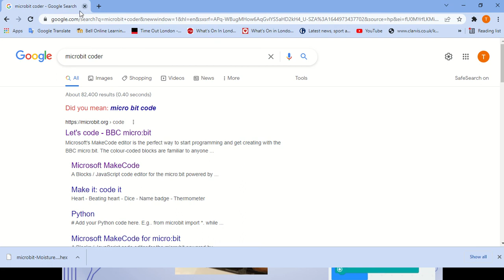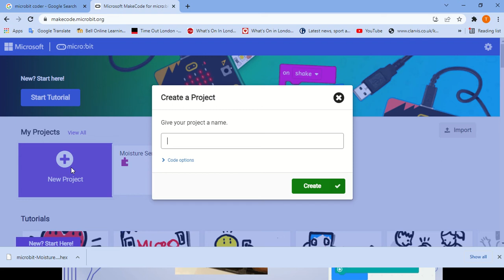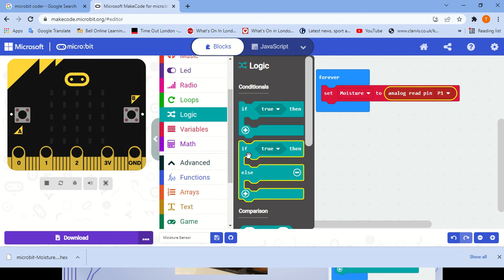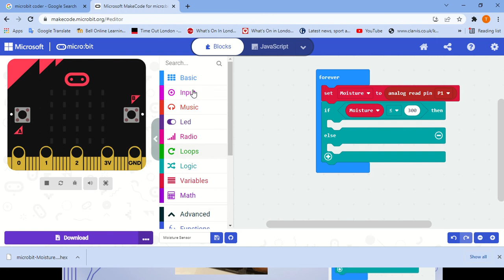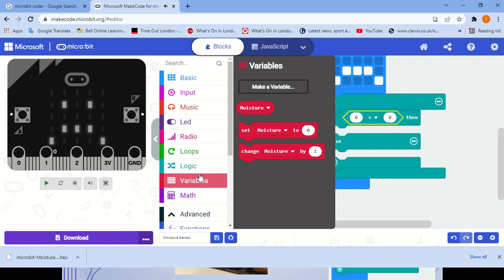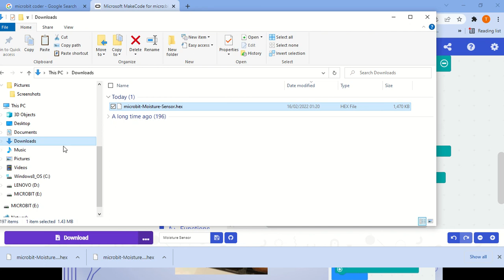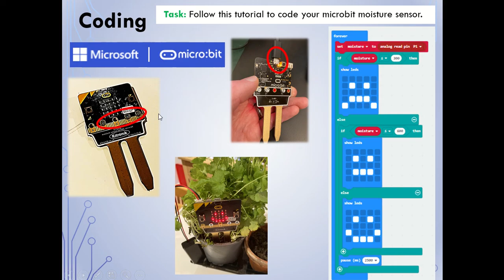Microbit Moisture Sensor Tutorial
A short tutorial to explain how to code a microbit so that it acts as a moisture sensor. Requires the moisture sensor prongs and a set of 3 M3 nuts and screws